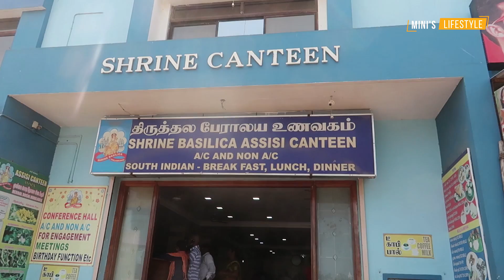ഒരു വേളാങ്കണ്ണി Train യാത്ര | Velankanni Train Yatra via Thenmala | Malayalam Vlog | ft Ebin Vlogs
ഒരു വേളാങ്കണ്ണി Train യാത്ര | Velankanni Train Yatra via Thenmala | Malayalam Vlog

This is a travel vlog with my son ( Ebin Philip ) to Velankanni Church from kollam via train. The beautiful train journey via thenmala 13 kannara palam and  shengottai is worth a try.

Velankanni Church is a religious site situated on the Bay of Bengal coast. This holy shrine was constructed in the memory of Madonna of Velankanni, the Lady of Health. She was renowned for possessing miraculous powers. This church is popular as Sacred Arogya Matha Church, Dedicated to Virgin Mary and the Heavenly Mother.

Once Mother Mary visited this shrine with Jesus during the 16th century. It is believed that Mary appeared in the dreams of Father Arulappa and expressed her desire to build a church in her name.  Arulappa along with an engineer J.P Dsouza finally established Annai Velankanni Church at Velankanni.

[World's First Malayalam Cooking & Farming Podcast ]

You can now hear my recipes and farming tips even if you are busy.
Available on all major podcast Platforms

My Kitchen & Camera Accessories

Mixer Grinder
Cutlery Set
Non Stick Tawa

My Camera
My Alternate Camera;
High-Speed Memory Card

Hope you guys like the Video. Try it yourself and do comment and share your feedback